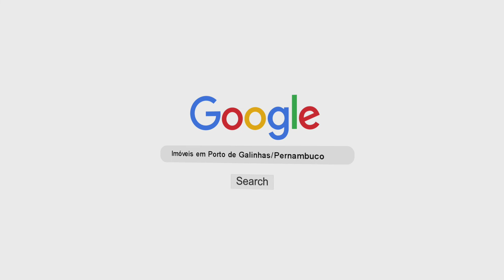Apartamento em Porto de Galinhas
Em localização privilegiada, o empreendimento encontra-se estrategicamente posicionado para proporcionar conforto e comodidade para quem esta á procura de algo diferenciado e de fácil acesso. A 5 minutos do centro de Porto de Galinhas e com acesso direto ao mar com a distancia de menos de 2 minutos andando, o empreendimento também oferece um EMPÓRIO (venda de bebidas, salgados, gelados e outros itens para consumo) em seu térreo.
Composto por Estacionamento com 01 vaga de garagem por apartamento, zeladoria, vigilância 24horas, elevador e interfone.

ROOFTOP: Rooftop completo e mobiliado com o que há de melhor para seu conforto, piscina com borda infinita, solarium, espaço gourmet, área de convivência, churrasqueira elétrica e uma vista panorâmica maravilhosa para o mar de Porto de Galinhas sem restrições
APARTAMENTO: 40m² em um apartamento mobiliado (móveis FINGER) e com assinatura de design de interiores, sala 02 ambientes, cozinha americana, quarto, banheiro, varanda aberta com jacuzzi.
Ótima proposta para quem quer morar bem e com conforto ou para aqueles que investem em aluguéis por temporada. Alta rotatividade.
Toda documentação pronta para transferência.

Entre em contato e fique por dentro desta e outras ofertas na região!